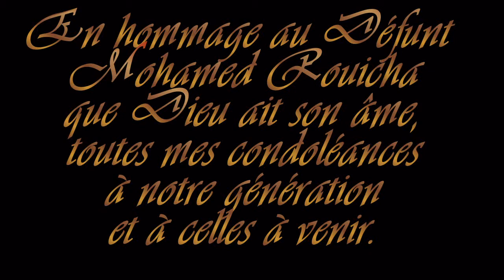Mohamed Rouicha - Inas Inass